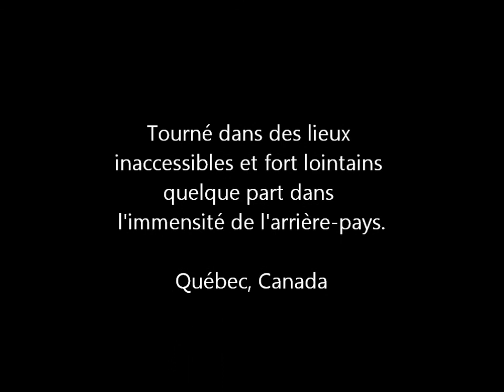Pour les copains